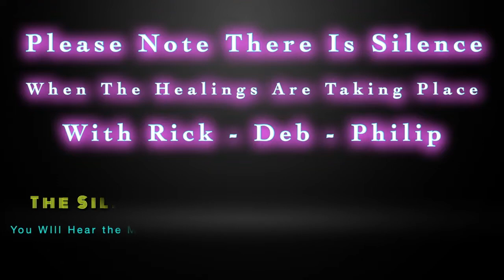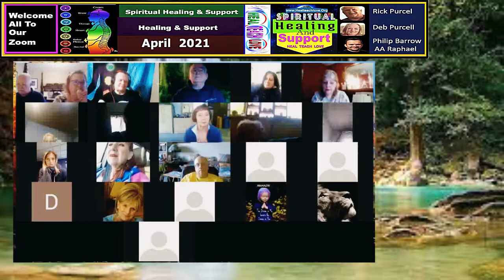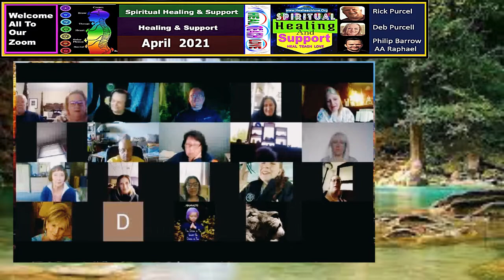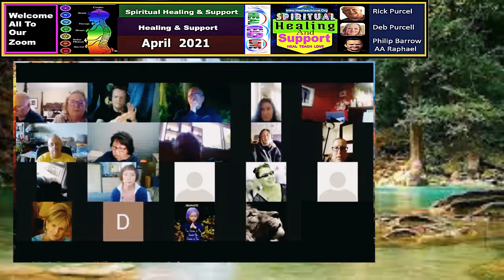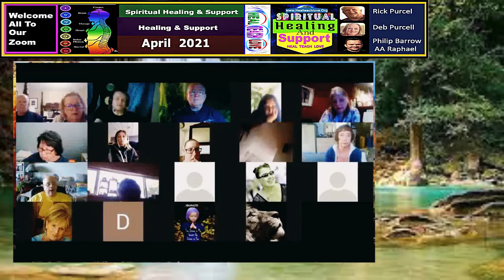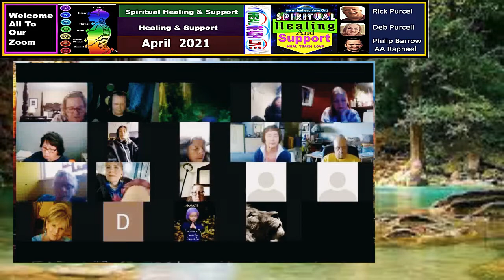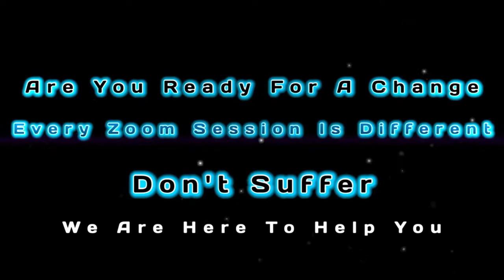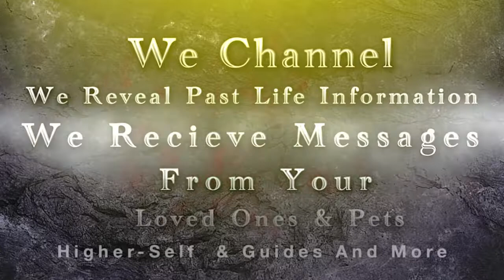☝️ HEALING:APRIL 2021: Spiritual Healing & Support With Rick&Deb Purcell & Philip Barrow AA Raphael